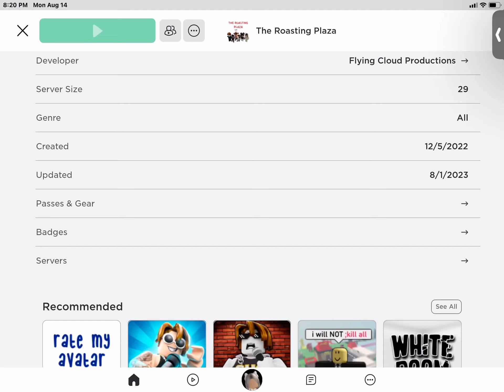I found a roblox YouTuber